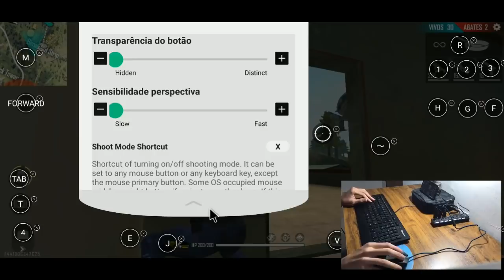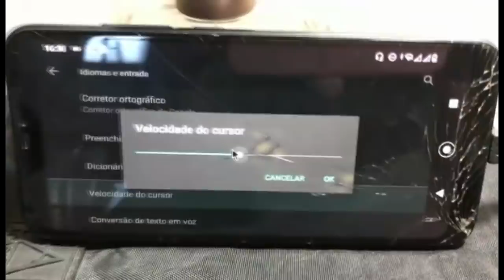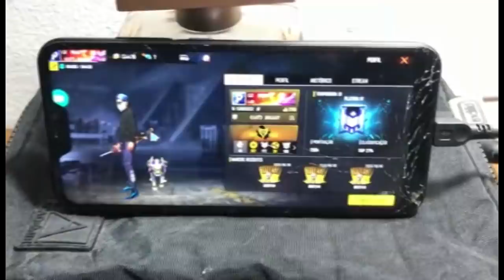O MELHOR MOBILADOR MOSTRANDO AS MÃOS (Octopus)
Visão meu cria, assista os vídeos mais recentes, neles vocês vão notar a minha evolução INCRÍVEL!

Mapeador : Octopus
Celular : Xiaomi MIA2 Lite